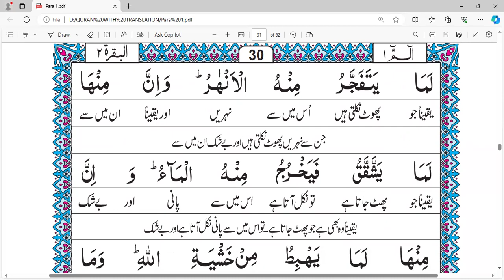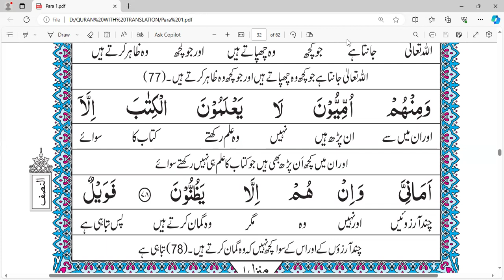SURA-AL-BAQARA(74-78)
WORD- TO -WORD TRANSLATION  ,ROOT WORDS AND LINEWISE TRANSLATION.